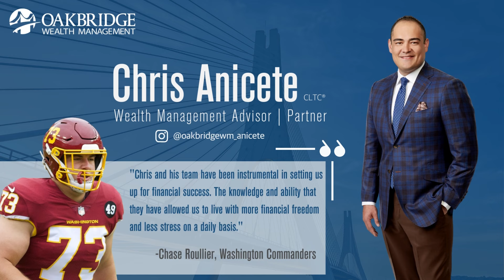Casey Rabach: Rose Bowls and Recruiting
Two-time Rose Bowl winner, All-American, NFL veteran, and Badger Football Director of Scouting Casey Rabach sits down with Bernie and Perko to talk about the ins and outs of recruiting in 2024, how different things have gotten since he was being recruited, how the culture of the Badgers shaped him, and much more.

We appreciate it - it helps us grow and bring more and more guests.

Make sure to check out The Money Down with our friends James White, Sojourn Shelton, and Warren Herring too